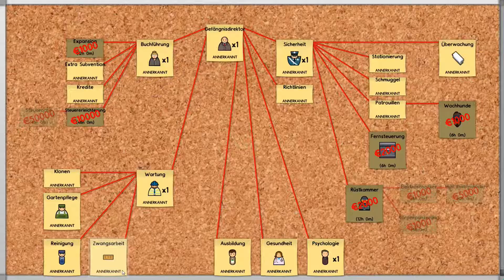Prison Architect #019 - NEW KITCHEN NEEDED ◄► Let's Play Prison Architect [Deutsch|Full-HD|60fps]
›› Prison Architect |Alpha 26| Gameplay - Deutsch|Full-HD|60fps ‹‹

|Prison Architect|

Aufbau- und Management Simulation vom Entwicklerstudio Introversion Software

Kommentiertes Gameplay von Feierfox

|Musik by|